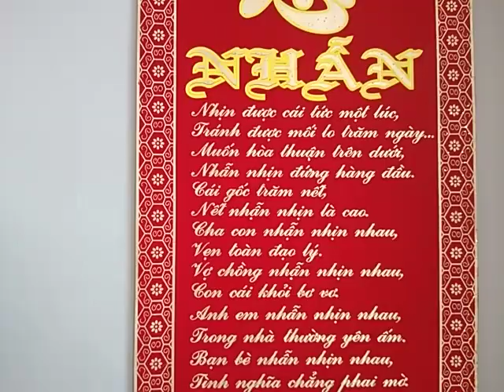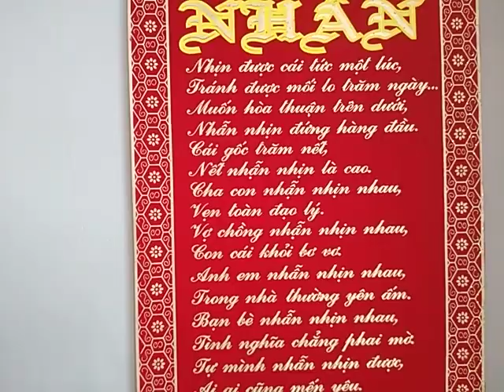October 7, 2020(4)